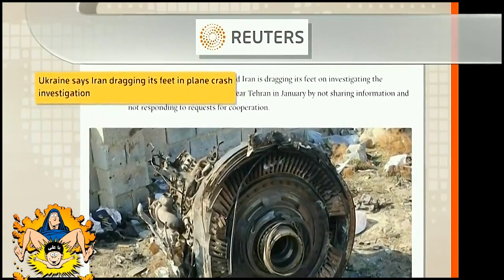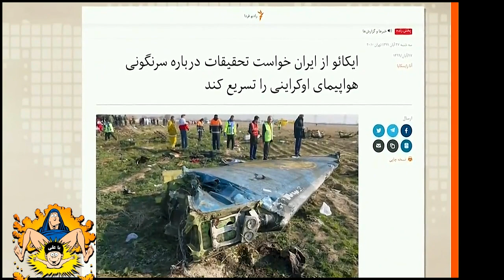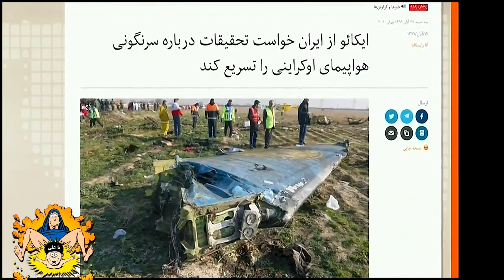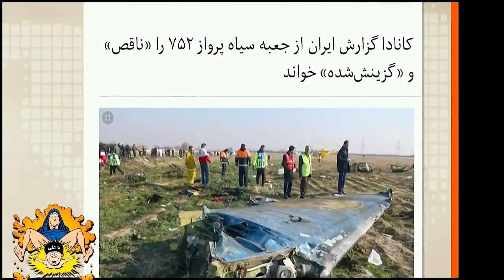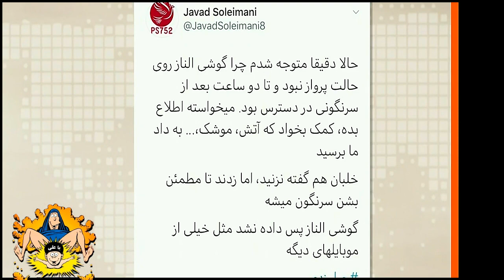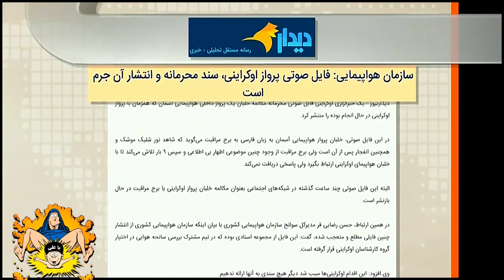IRAN, VOA, 20 November 2020, صداى آمريکا ـ « مهدى فلاحتى ـ پرده آخر » ؛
Voice of America, VOA, Iran, Mehdi Falahati, Ukraine, Airplane, Missiles, Tehran, Shooting Down Civilian Aircraft,